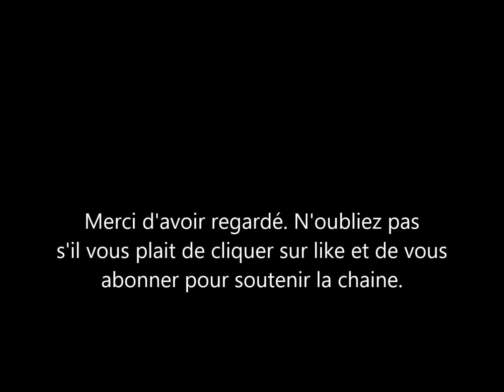Kanye West perd $2 milliards de dollars en 5 jours. C'est bien vrai et ça ne fait que commencer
il est difficil de croire que Kanye west ait pu perdre des milliards de dollars en l'espace de 5 jours. kanye est un business man judicieux mais sa grosse bouche lui a coûté des milliards. voici comment.